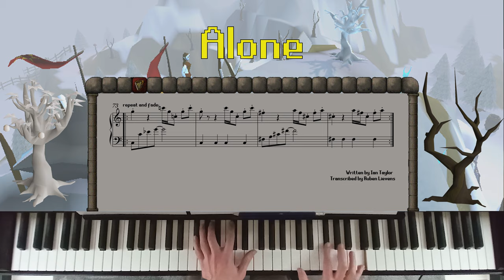Alone (Oldschool Runescape piano cover)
Location: Ice Mountain